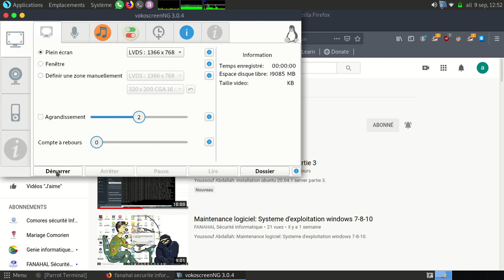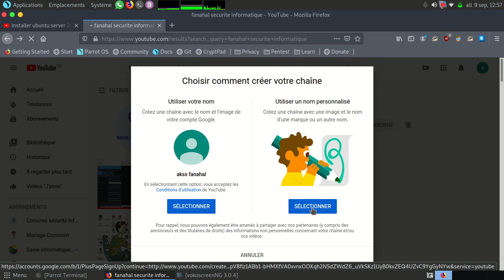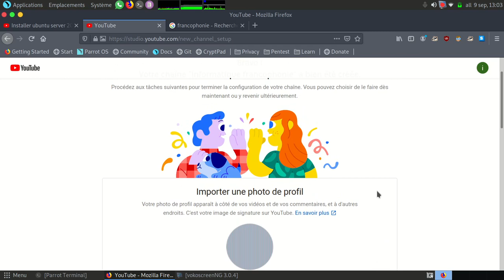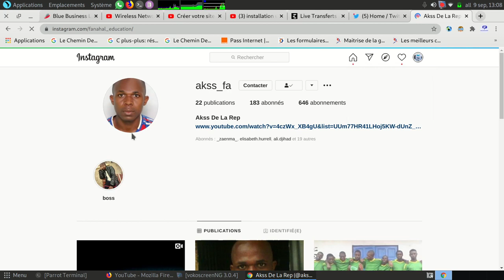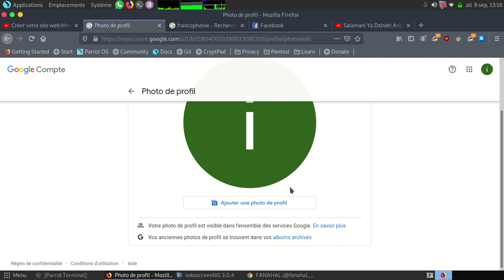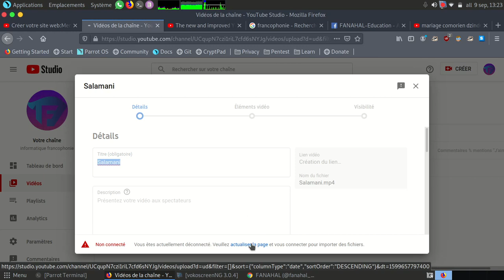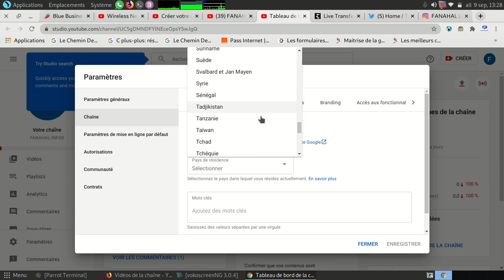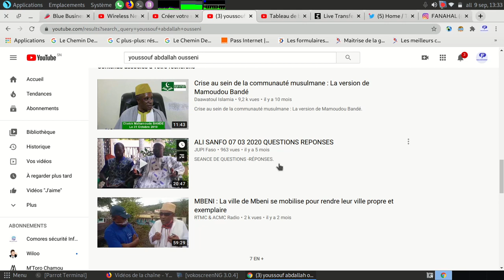Comment CRÉER une CHAÎNE YOUTUBE en 2020 et paramétré votre chaine pour avoir plus d’abonnée en 30jr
Youssouf Abdallah:Comment CRÉER une CHAÎNE YOUTUBE en 2020 et paramétré votre chaine pour avoir plus de visibilité